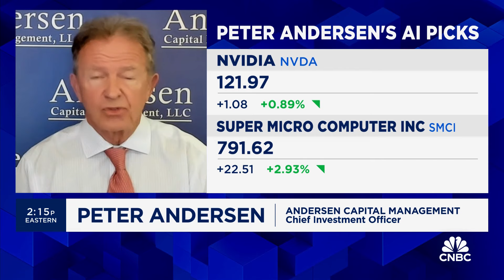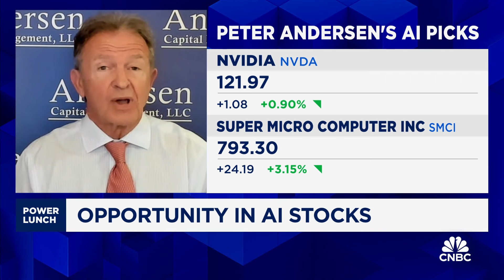Anderson Capital's Peter Andersen: I am a 'rational' supporter of AI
Peter Andersen, Andersen Capital Management CIO, joins 'Power Lunch' to discuss markets, the Fed, and when to find sell triggers in AI plays.